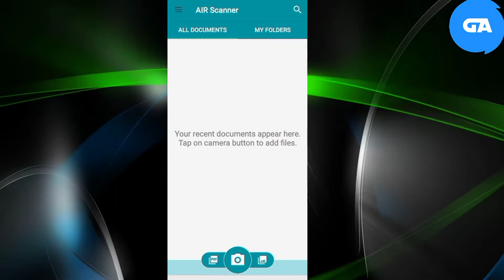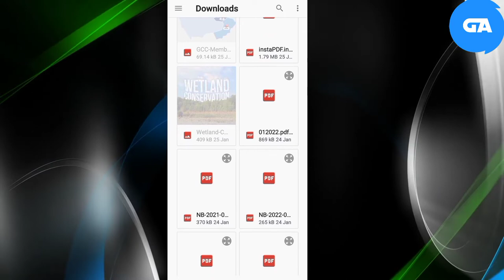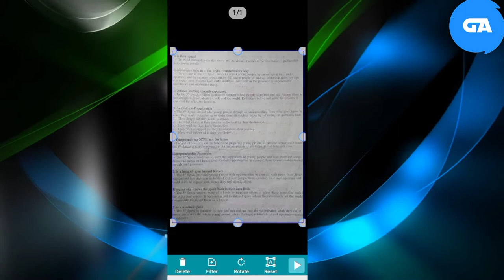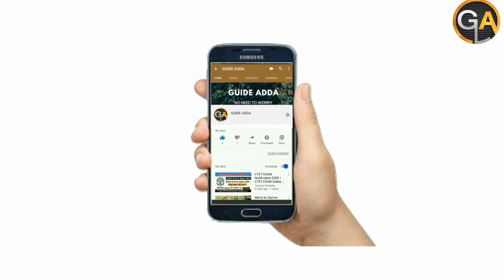How to use AIR SCANNER App | एयर स्कैनर एप्प कैसे इस्तेमाल करें | BEST SCANNER APP | PDF |SCAN 2022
आज हम सीखेंगे डाक्यूमेंट्स, पीडीऍफ़, और इमेज को स्कैन करना |

आप एयर स्कैनर APP इस्तेमाल कर के बेस्ट क्वालिटी (QUALITY) में डाक्यूमेंट्स को पीडीऍफ़ को इमेज को स्कैन कर सकते हैं |
भारत सरकार के द्वारा इसको लॉन्चड किया गया हैं |
IIT के छात्र के द्वारा बनाया  गया हैं
How to use AIR SCANNER App |
एयर स्कैनर एप्प कैसे इस्तेमाल करें |
BEST SCANNER APP |
PDF SCANNER
DOCUMENTS SCANNER
IMAGE SCANNER